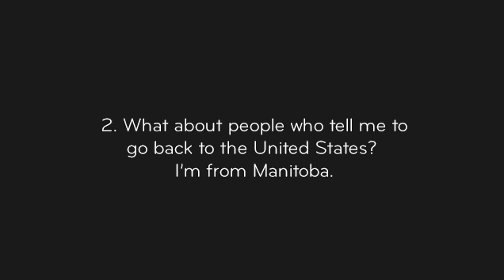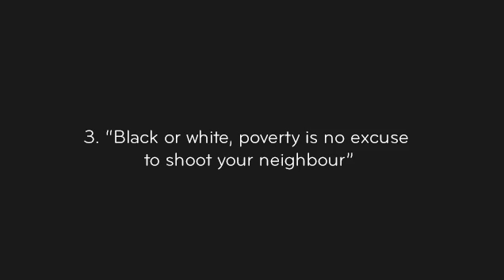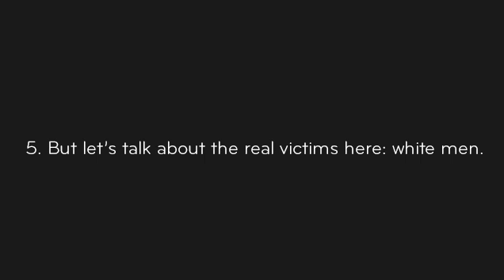Top 5 clueless moments in Sun TV's latest segment on 'white privilege'